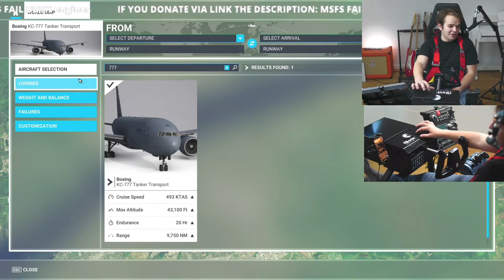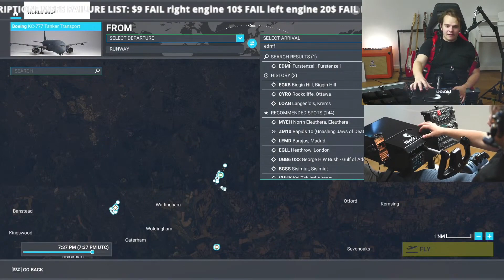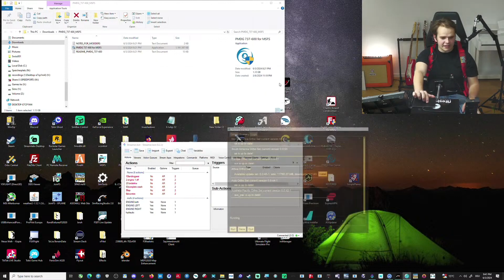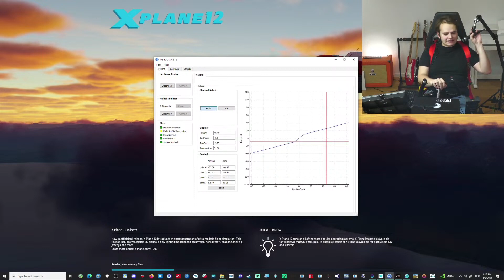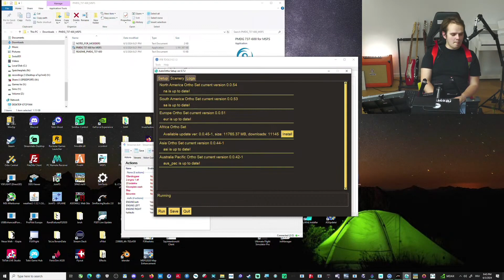Landing At YOUR Local Airport! (probably will crash)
0:00 - Start
5:00 - EDVM (Hildesheim)
11:10 - LOAG (Langenlois, Krems)
18:39 - CYRO (Rockcliffe, Ottawa)
24:04 - EGKB (Biggin Hill)